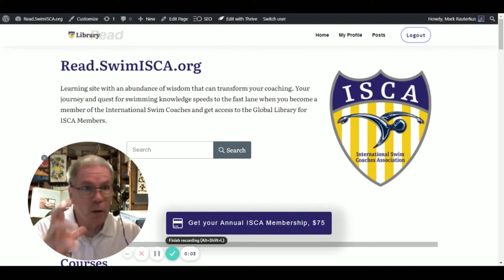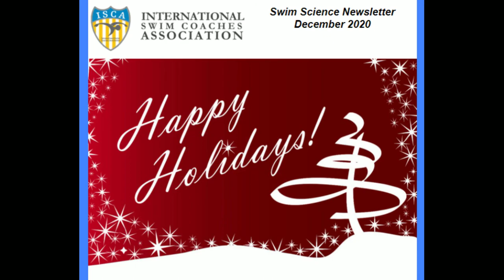Counterattack offer for access to the ISCA Library for ISCA Members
Details on the ISCA counterattack offer to the aquatic community in the wake of the spike in the pandemic - December 2020.

Offer expires on January 2, 2021. Act now.